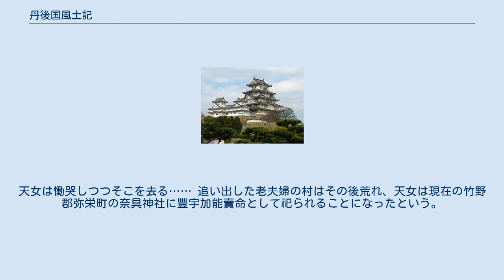丹後国風土記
『丹後国風土記』（たんごのくにふどき）は、丹後国（今の京都府北部）の風土記。
逸書であるため、内容は 『釋日本紀』 などでの引用によるしかない。
風土記編纂が命じられたのが和銅6年（713年）であるため、原本は遅くとも8世紀中にはできていたと思われる。
 数多くある風土記逸文の中でも比較的長文が残されており、最古の部類に入る浦島伝説、羽衣伝説の記述は万葉仮名書きの和歌が入っている点も含めて特筆すべきものである。
他に、天橋立の伝承もある。
（下に挙げる和歌は漢字仮名交じり文で記す） 「筒川嶼子　水江浦島子」という項目に記述がある。
「天上仙家」や「蓬山」が出てくるなど中国渡来の神仙思想が伺える。
「水江浦島子」が童話に出てくる浦島太郎であるが、この人物は但遅馬国造の支族である日下部首の一人である。
 と前置きした上で、長谷朝倉宮御宇天皇（雄略天皇）の御世、浦島子は小舟に乗り釣りに出た。
三日三晩の間一匹の魚も釣れなかったが五色の亀だけ得る。
奇異に思ったが眠っている間に亀は比べることもなき美麗な婦人と為った。
女娘は問答の中「天上仙家之人也」と己を語る。
彼女が眠るように命じ浦島子が目覚めると、不意の間に海中の大きな島に至っていた。
館の門に入ると七人の童子、八人の童子が迎えるが彼らはそれぞれ「すばるぼし」（プレアデス）と「あめふりぼし」（ヒヤデス）だという。
女娘は父母と共に迎え、歓待の合間に人界と仙都の別を説く。
館に留まること三年経ち、浦島子は郷里の事を思い出し、神仙之堺に居るよりも俗世に還ることを希望する。
女娘は別れを悲しみながらも、玉匣（たまくしげ）を渡し「戻ってくる気ならゆめゆめ開けるなかれ」と忠告する。
帰り着いて辺りが変わっているので郷の者に聞くと、浦島子は蒼海に出たまま帰らなかったということにされていた。
玉匣を開くと風雲に翩飛けるような変化が起き、浦島子は涙に咽（むせ）び徘徊し、歌を詠む…… 別の書『古事談』では、「淳和天皇御宇天長二年（825年）乙巳。丹後国与佐郡人水江浦島子。此年乗松船。到故郷」と記され、そのことから帰還まで350年程度経ったと推定される。
出発時の雄略天皇の代がいつなのか確定しがたいが、他の浦島伝説での共通点も踏まえ現世では館での3年より遙かに長い時間が流れていたと伝えられることは確実なようである。
 「比治真奈井　奈具社」という項目に記述がある。
各地に伝わる羽衣伝説とは違い、物語の筋が一風変わったものになっている。
 この里の比治山頂の麻奈井の湖（今は既に沼となったと書かれる）で、天女八人が水浴びしていたとき、和奈佐という老夫婦は一つの羽衣を隠し、帰れなかった天女を子にした。
そのおかげで家は富む。
しかし豊かになると「汝は吾が子ではない」と言い天女を追い出してしまう。
天女は慟哭しつつそこを去る…… 追い出した老夫婦の村はその後荒れ、天女は現在の竹野郡弥栄町の奈具神社に豐宇加能賣命として祀られることになったという。